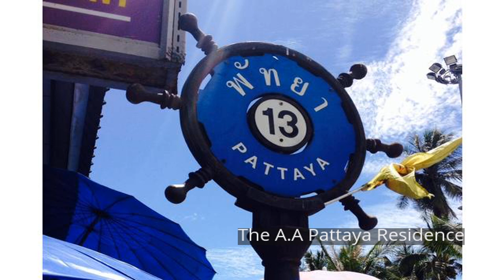The A.A Pattaya Residence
Set in a prime location of Pattaya, The A.A Pattaya Residence puts everything the city has to offer just outside your doorstep. Offering a variety of facilities and services, the hotel provides all you need for a good night's sleep. Free Wi-Fi in all rooms, 24-hour front desk, Wi-Fi in public areas, tours, elevator are there for guest's enjoyment. Each guestroom is elegantly furnished and equipped with handy amenities. The hotel offers various recreational opportunities. The A.A Pattaya Residence combines warm hospitality with a lovely ambiance to make your stay in Pattaya unforgettable.